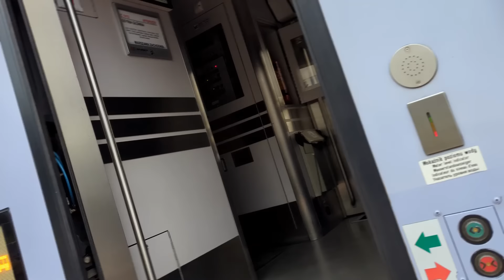🟢 MOCNY Punkt Programu (VLOG MUZYCZNY) #1 🟢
Magazyn muzyczno-podróżniczy o koncertach, na których grają jeszcze mocniej niż...